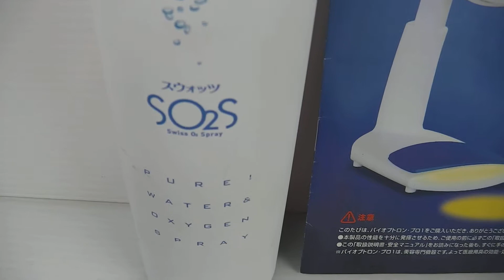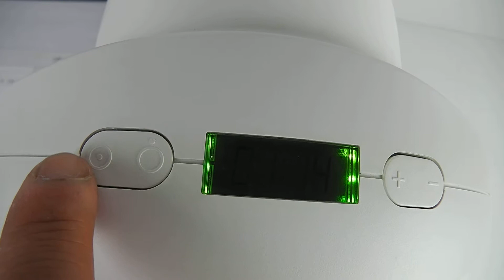バイオプトロン 買取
バイオプトロンプロ1などのBIOPTRON(バイオプトロン)の買取はこちら